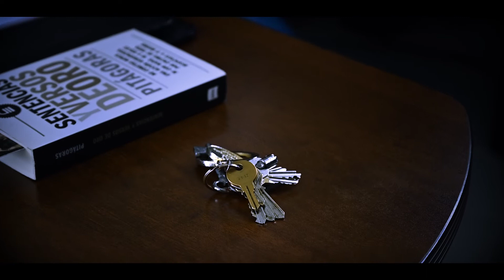Especial de Halloween | Artist City 🧛‍♀️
Escríbenos en comentarios si deseas que hablemos sobre algún producto en específico y haremos todo lo posible por resolver tus dudas. Tu opinión es importante para nosotros. 😊